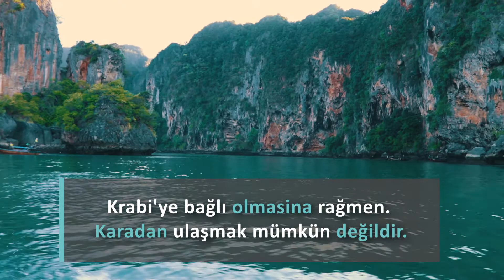Tayland, Krabi - Railay Sahili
Railay plajı sıradan bir sahil değil.

Krabi'ye bağlı olmasina rağmen. Karadan ulaşmak mümkün değildir.

Ao Nang Plajı'nın güneyinde, kayalık bir tepenin arkasında yer alır ve sadece tekneyle erişilebilir.

Railay'de yol yok; sadece patikalar. Otobüs yok, araba yok, sadece longtail tekneler.

Sadece küçük bir yarımadada olmasına rağmen, muhteşem beyaz kumlu plajlar, yükselen kireçtaşı kayalıkları ve çok daha fazlasını içinde bulundurur.